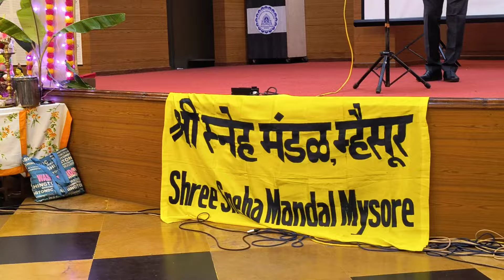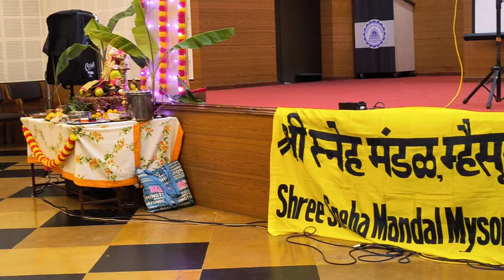8 September 2024